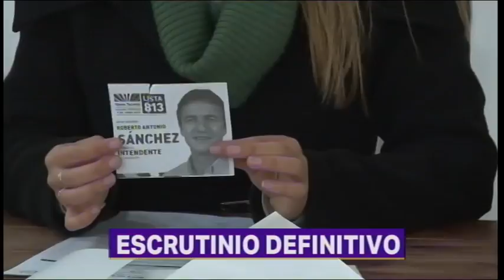2do Flash Informativo 28-06-2019 Telefe Noticias Tucumán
Flash informativo TelefeNoticiasTucumán: Escrutinio definitivo. La cartelera del finde.